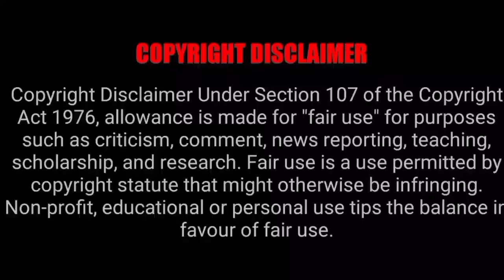Time for the Great War!!! Blood Of Zeus Final Episode Malayalam Explanation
Blood Of Zeus Final episode Malayalam Explanation

Blood of Zeus, formerly known as Gods & Heroes, is an American adult animated television series created by Charley and Vlas Parlapanides for Netflix.Produced by Powerhouse Animation Studios with the animation outsourced to South Korean studios Mua Film and Hanho Heung-Up, the series was released on October 27, 2020, on Netflix.

We make this videos with the intention of educating others in a motivational and inspirational form. If any owners of the content clip would like us to remove the video we have no problem with that and will do so as fast as possible The people who want to delete the footage(if used one) instead of give as a copyright strike if you can contact us in mail  i will remove the content immediately